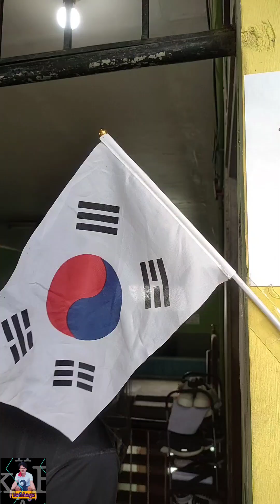EPS ASPIRANTS DAILY ROUTINE /kaibhagz /lenierbhagz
EPS ASPIRANTS DAILY ROUTINE